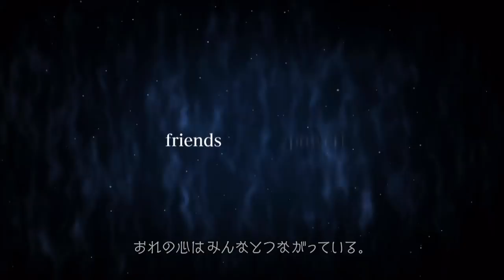Kingdom Hearts x Brave Exvius Collaboration Teaser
Sora from Kingdom Hearts will be arriving in Final Fantasy Brave Exvius in a special collaboration!